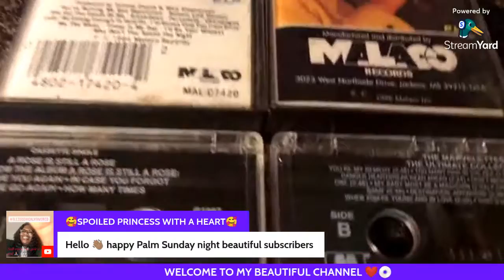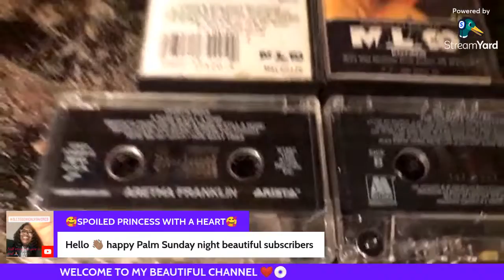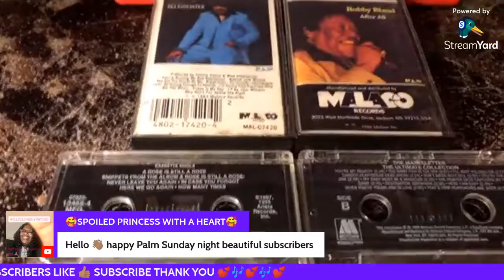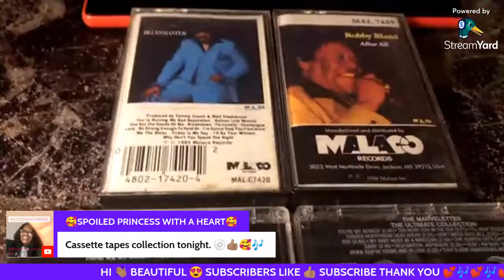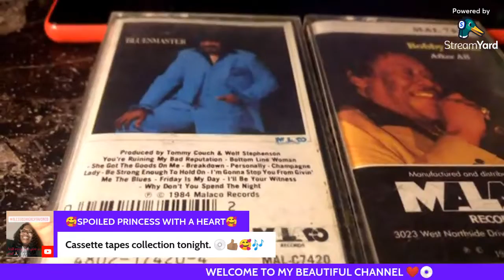*CASSETTE TAPES*💖RECAP FOR YALL N US TOO ENJOY...HAVE A BLESS DAY ON PURPOSE!!!!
VINYL RECORDS , CDS, CASSETTE TAPES, MUSIC, SHOPPING, BARBIE DOLL COLLECTER, BIBLE VERSES, BEAUTIFUL VIBES, POSITIVE VIBES, VHS, DVD'S, TV SHOWS , MOVIES , ETC,